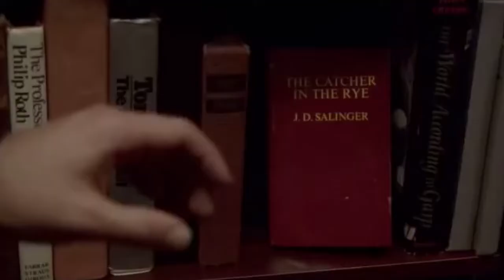Chapter 27 - Trailer HD English (2006)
First-time writer/director J.P. Schaefer takes the reins for this haunting look at the mental collapse of Mark David Chapman in the days leading up to the murder of legendary musician John Lennon. Jared Leto stars as the man whose awe of Lennon and unrelenting drive to achieve infamy pushed him to pull the trigger on the former Beatle, and Lindsay Lohan stars as the devoted Lennon fan who befriended the killer on that fateful New York weekend.